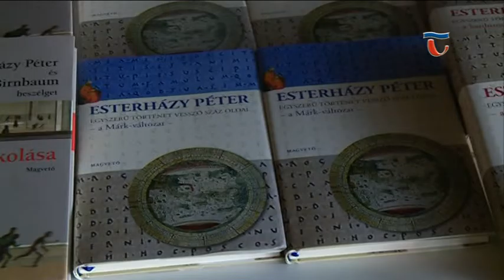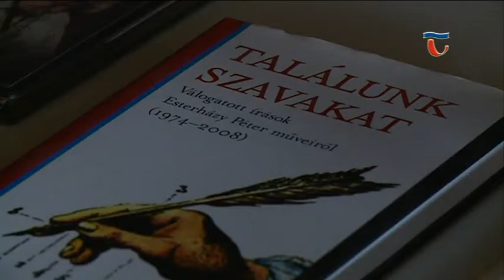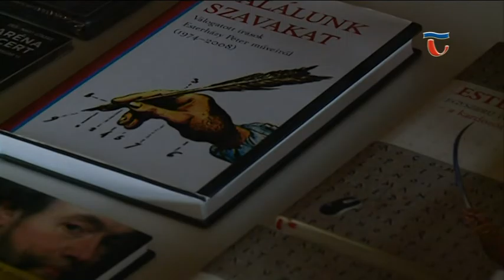150612 Híradó 06 Bemutatták az Új Forrás folyóirat legújabb számát II.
Eszterházy Péter ma az egyik leginkább elismert író Magyarországon és külföldön is. Hogy min dolgozik mostanában és hogy érzi magát a bőrében arról beszélgettünk az Új Forrás lapbemutató előtt.